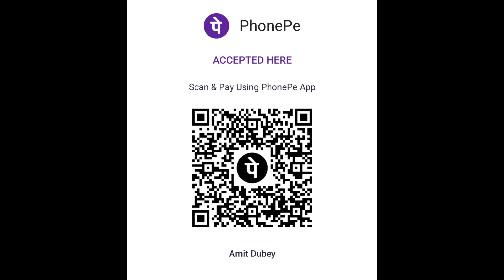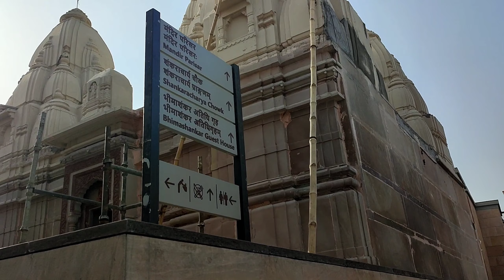4k Exclusive View Phase 2 Kashi Vishwanath Dham Corridor !! Ground Report !! By AMT YOUTUBER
UPI : - amit5001@airtel

गोदौलिया गेट
दशाश्वमेध घाट लगभग 7 फीट नीचे एक शिवलिंग का विग्रह मिला है।
काशी विश्वनाथ धाम कारिडोर 2021 Video
ऋषिकेश की तरह गंगा पर जल्द लक्ष्मण झूला बनेगा
पाथवे के रूप में गंगापार से काशी विश्वनाथ धाम को जोड़ेगा
काशी विश्वनाथ मंदिर कॉरिडोर,काशी विश्वनाथ शिवलिंग क्षेत्र विकास,काशी विश्वनाथ मंदिर मार्ग विकास,श्री काशी विश्वनाथ कॉरिडोर,काशी विश्वनाथ कॉरिडोर प्रोजेक्ट,काशी विश्वनाथ,काशी विश्वनाथ धाम,Kashi,Vishvanath,Dham,Kashi Vishwanath dham